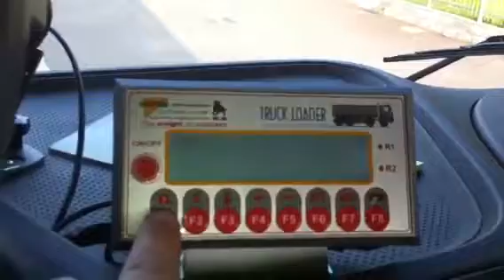Weighing on board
SPRING machine control Weighing on board.

Tipper 3 axels full mechanic suspensions.

Motrice 3 assi sospensioni meccaniche